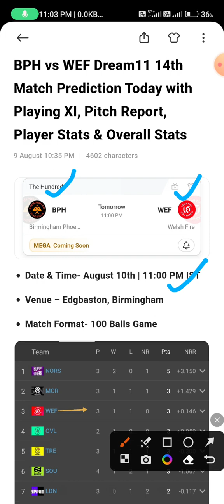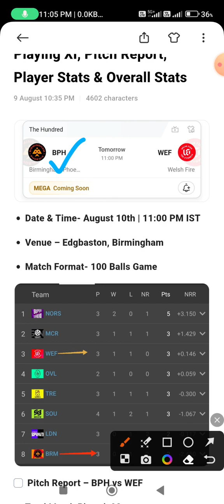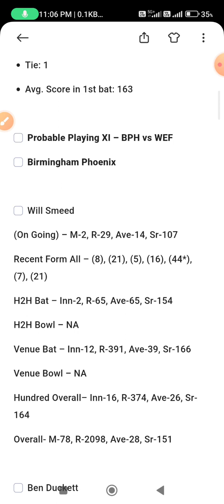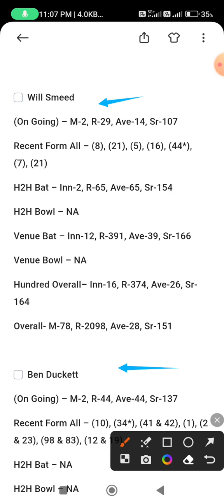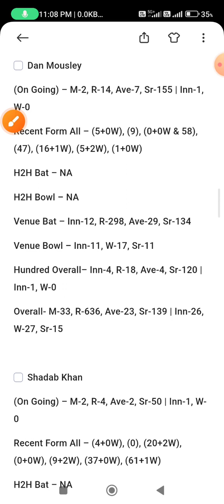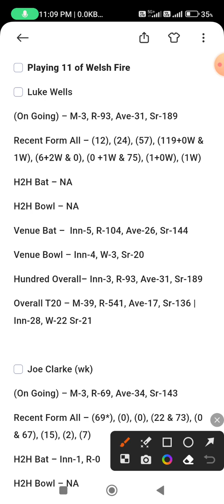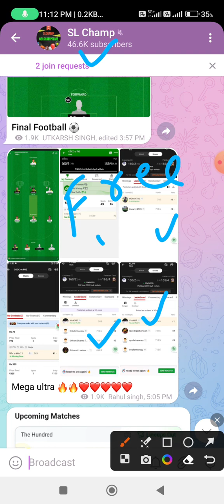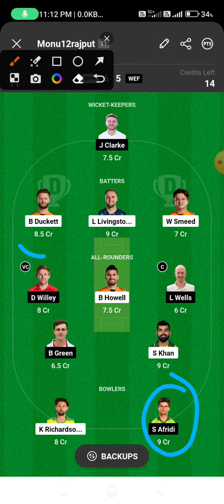BPH vs WEF Dream11 Prediction| Bph vs Wef Dream Dream11 prediction| Bph vs Wef hundread dream11 team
2. The Prediction shown in the videos are my thoughts and thinking based on my experience and you are not force to adapt the same and you are free to predict your own

Video including 👇🔥🤩❤️💯🏆.

bph vs wef dream11 prediction today match wef vs bph
bph vs wef
wef vs bph dream11
wef vs bph dream11 team
wef vs bph dream11 prediction
bph vs wef dream11 predictions
wef vs bph dream11 team today
dream11 team
wef vs bph dream11 team prediction
bph vs wef dream 11
fantasy cricket
wef vs bph dream11 prediction today match wef vs bph dream dream11 prediction
the hundred dream11
best dream 11 team